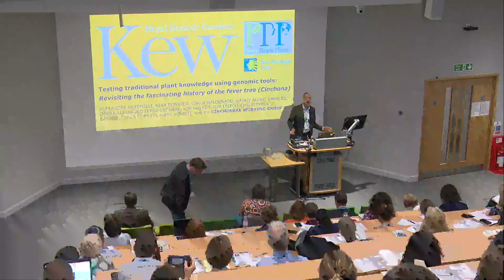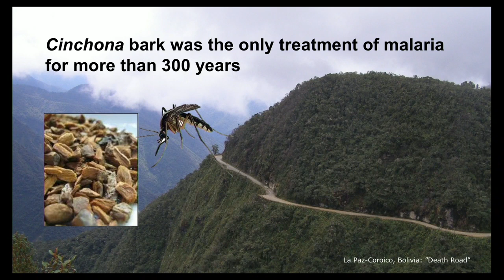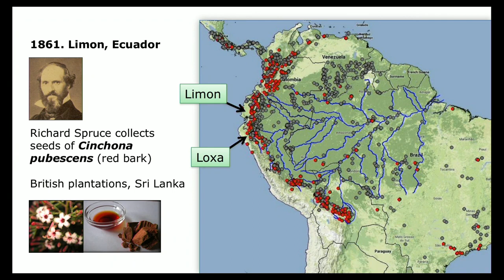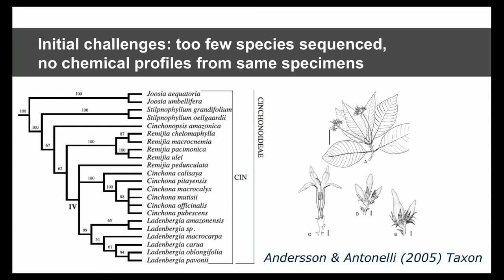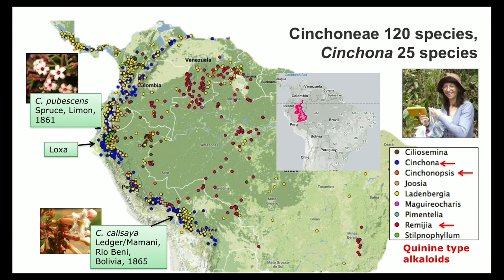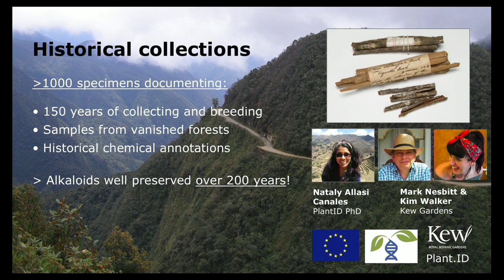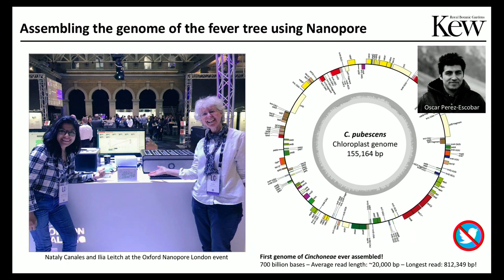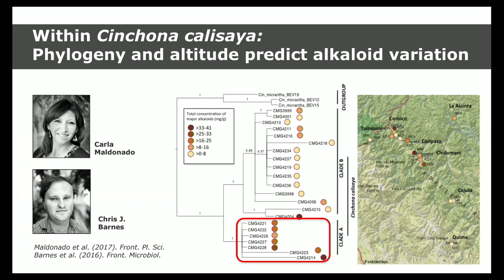Alexandre Antonelli: Testing traditional plant knowledge using genomic tools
Alexandre Antonelli presenting 'Testing traditional plant knowledge using genomic tools: Revisiting the fascinating history of the fever tree (Cinchona)' at the Plants, People, Planet Symposium in September 2019.

Find out more about Plants, People, Planet, read the journal, and submit your manuscript

The New Phytologist Trust is an independent, not-for-profit organisation dedicated to the promotion of plant science. It owns and produces the journals New Phytologist and Plants, People, Planet, and funds initiatives to support plant science, including symposia and workshops, awards for early career researchers, and ensuring free access to the Tansley reviews and insights series.